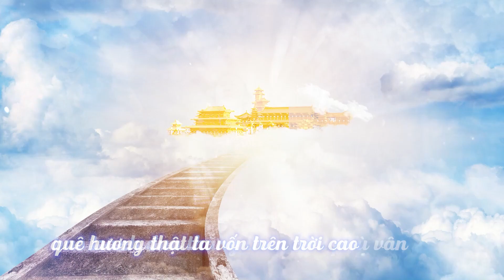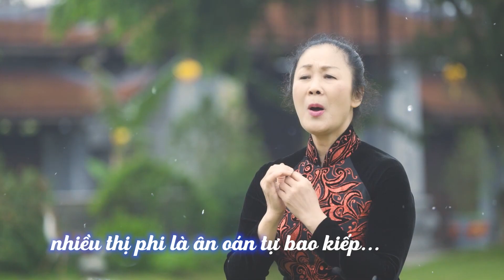Tỉnh Mộng - NSND Thanh Xuân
Một sản phẩm âm nhạc được thực hiện bởi kênh YouTube "Nghệ Thuật Truyền Thống Trường Xuân".